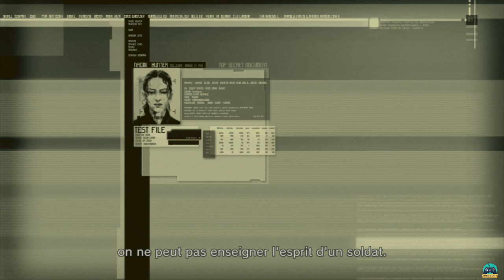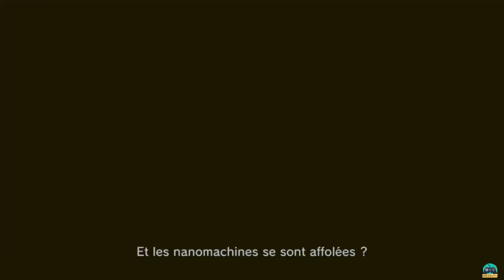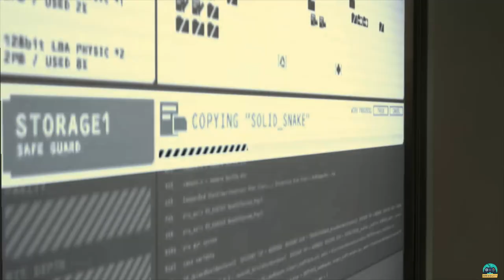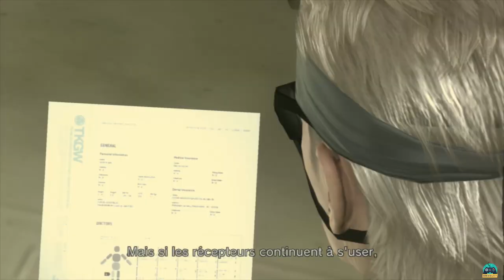[Let's Play] Metal Gear Solid IV #05